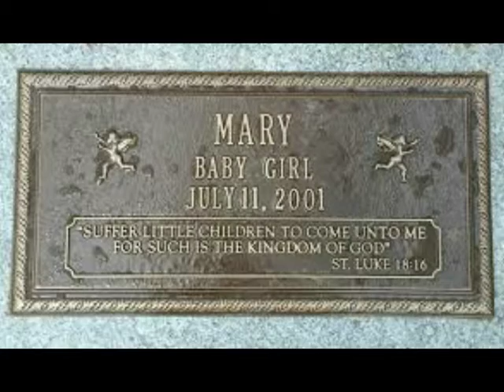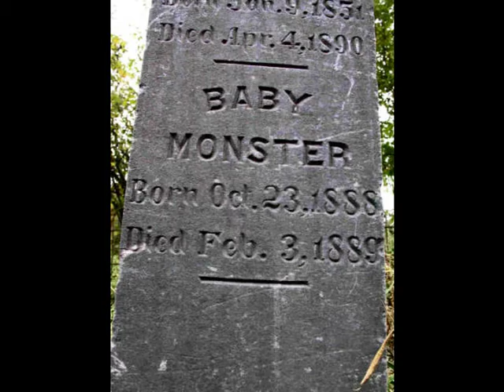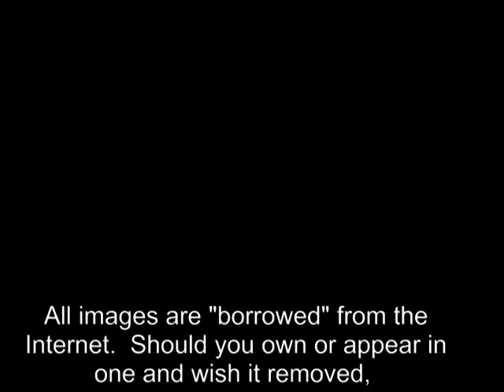St Francis Eve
Another piece from my ancient songbag. How can a non-believer write a song like this? "There is a line from an old John Ford movie, "When the legend becomes fact, print the legend"